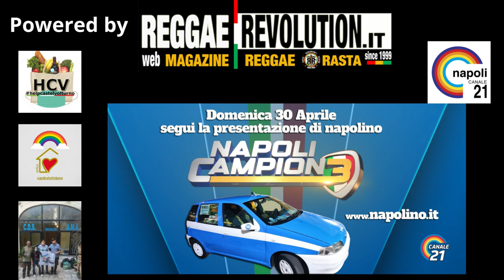Presentazione napolino in Tv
Grazie a Titti Improta, Lorenzo, Alessio ed Antonio Papa ed a tutto lo staff di Canale 21, siamo riusciti a presentare Napolino in televisione durante la trasmissione Napoli Campione.

Successivamente l'auto storica è stata firmata da Bruno Giordano, Nando De Napoli, Emanuele Calaiò.